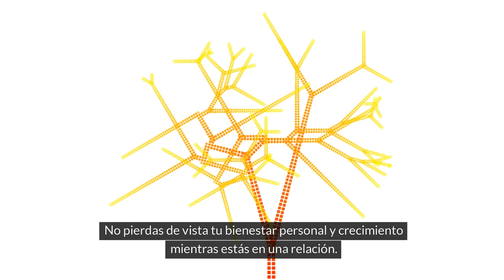Los 10 errores más comunes que cometen los hombres al buscar pareja.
En este video, descubrirás los 10 errores más comunes que cometen los hombres al buscar pareja. Aprende cómo evitarlos y encontrar el amor que deseas.
En este video, te presentamos los 10 errores que debes evitar si estás en busca de la novia ideal. Aprende cómo evitar cometer estos errores y encontrar a la pareja perfecta para ti. ¡No te lo pierdas!